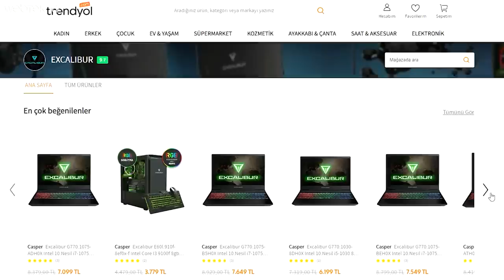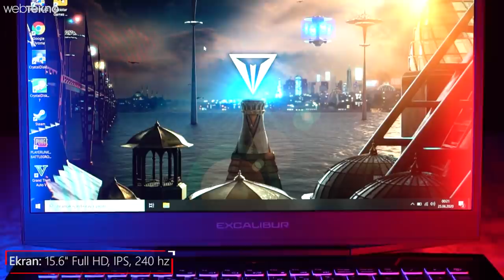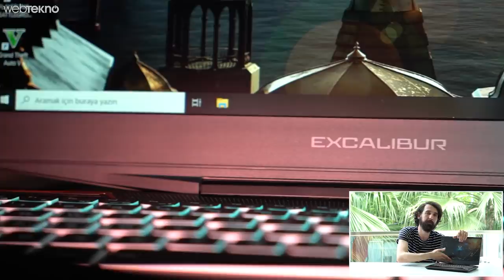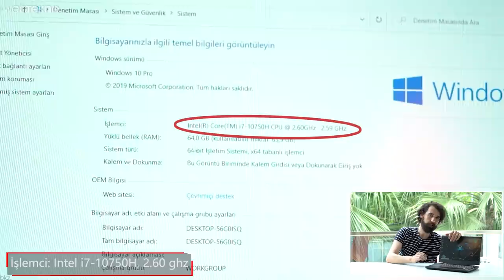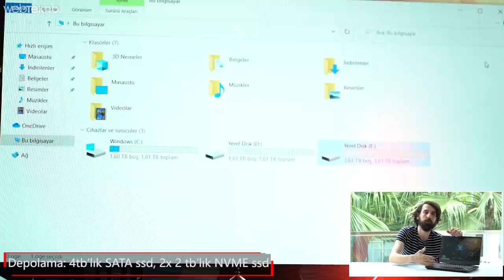GTA 11’i Bile Oynayabileceğiniz Efsane Oyuncu Laptop’u: Excalibur G900 İncelemesi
Bu videomuzda sizlerle birlikte Casper Excalibur G900 ES80R'i yakından inceliyoruz.

Casper’ın oyunculara özel dizüstü bilgisayar serisi Excalibur’un yeni üyesi Excalibur G900 elimizde. Serinin Excalibur G770 ve G850 modellerinden sonra çıtayı daha yukarıya taşıyan yeni G900 laptop, sahip olduğu özellikleriyle taşınabilir bir oyun makinesi isteyenlere hitap ediyor.

Elimizdeki versiyonunda Intel’in daha Nisan ayında tanıttığı 10. nesil i7 işlemcisi bulunan G900, bu sayede bir dizüstü bilgisayardan alabileceğiniz oyun performansını en üst düzeye çıkarıyor. 2,6 GHz temel olmak üzere Turbo Boost ile 5,0 GHz’e kadar hızlanan 6 çekirdekli ve 12 iş parçacığına sahip i7-10750H, bir önceki nesil ile arasında ciddi bir fark koyuyor. Oyuncuların anlayacağı dilden söyleyecek olursak; bu işlemciye sahip olduğunuz bir G900 ile en az 5 yıl boyunca; en yeni oyunları, en yüksek ayarlarda oynamanız mümkün.

Yeni nesil Intel i7’nin üzerinde ek olarak 1,15 GHz hızında, 4K çözünürlük ve DirectX 12 destekli dahili bir Intel grafik birimi de var. Bu da bilgisayarınızda yoğun bir kullanım sergilemediğiniz zamanlarda görev yapan küçük bir "ekran kartı" olarak düşünülebilir.

Bilgisayarın oyuncular için asıl anlam ifade edecek tarafı ise dizüstüler için henüz çiçeği burnunda bir ekran kartına sahip olması. Nvidia’nın yine Nisan ayında tanıttığı GeForce RTX Super serisinden 2070 Super bizleri karşılıyor. Her ne kadar serinin en iyi ekran kartı olmasa da günümüzün en güçlü dizüstü donanımlarından birisi diyebiliriz. 8GB DDR6 hafızaya sahip olan 2070 Super, yeni nesil oyunlar için vazgeçilmez bir seviye olan 256 bit veri işleme hızına sahip.